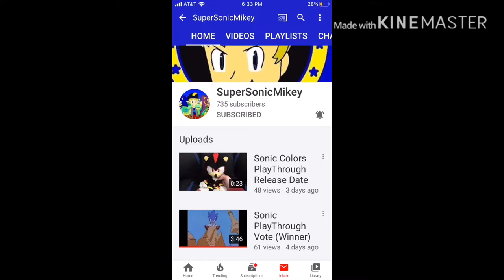SML Movie: The South Pole Santa! REACTION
my linke to the razer website. anyway purchases made through here, i will get a cut of it. Sorry guys but I didn’t have my computer and I needed to get this reaction out so I had to use a app to do this reaction.